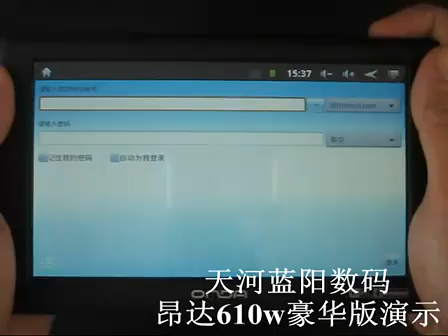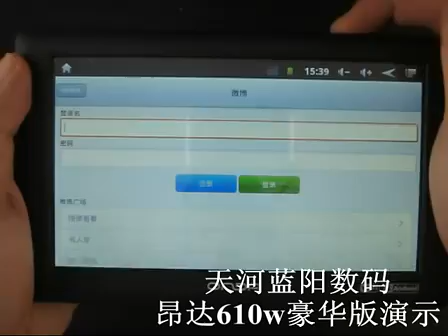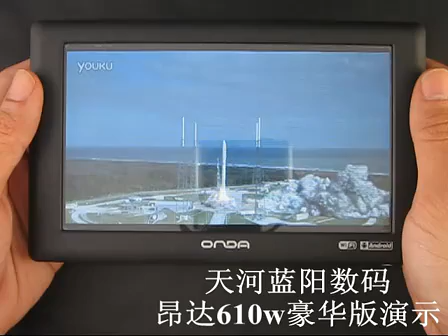Onda vx610w Android 4.0 Tablet Test review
Onda vx610w.